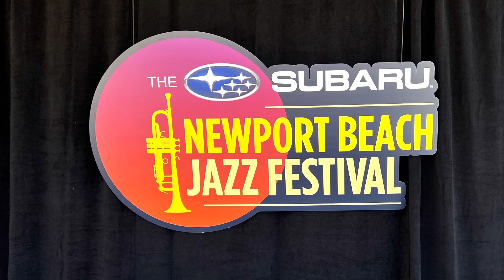Adam Hawley & Lindsey Webster @ 2022 NBJF (Smooth Jazz Family)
Here’s a clip of Adam Hawley and Lindsey Webster performing at the 2022 Newport Beach Jazz Festival 6/5/22 Enjoy and “Stay Smooooth”.